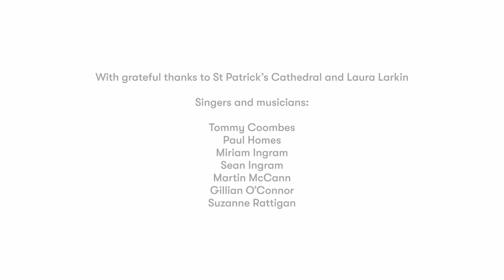Death In Spring Promo - Seán Millar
Critically acclaimed, multi-award nominated musician Seán Millar is developing an approach and musical idea entitled ‘Listening and Singing’ that reflects Irish Hospice Foundation’s research indicating Irish people seek more opportunity to talk about dying, death, bereavement, and loss.